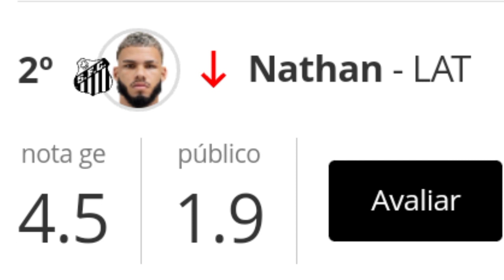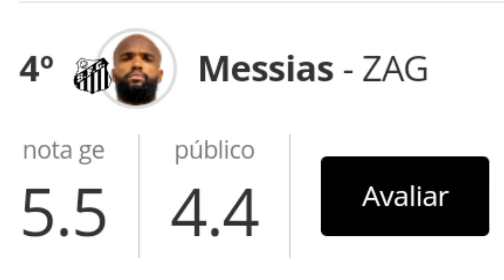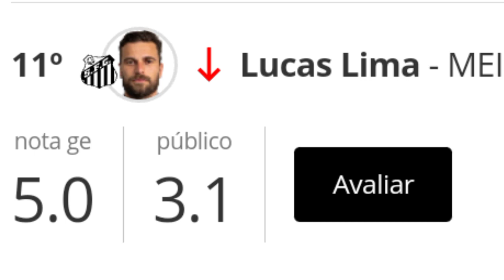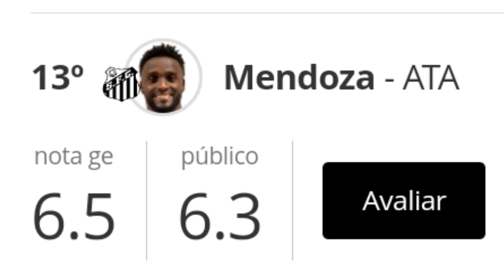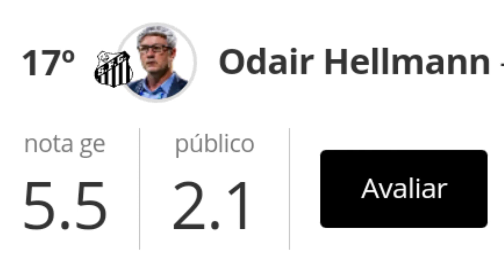VEJA ATUAÇÕES DOS JOGADORES DO SANTOS: GOLEIRO FOI O PIOR E ÂNGELO FOI O MELHOR